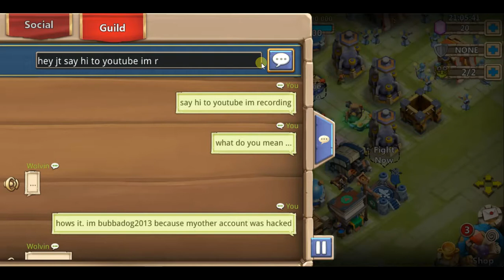castle clash ep 1